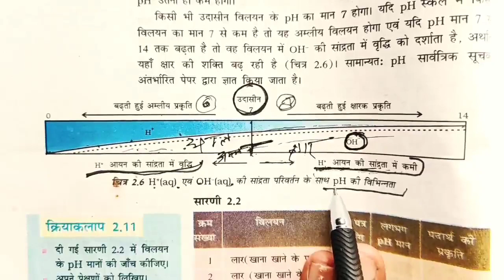अम्ल क्षार एवं लवण।। Acid base and salt,अम्ल क्षार एवं लवण कक्षा 10।Acid base and salt for class 10?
hello student welcome back to my channel student is video mein main aap logon Ko class 10 science chapter 2 acid base and salt ke all topic ko clear kara diya aap log video dekh kar acid base and salt ke sabhi topic ko clear kar sakte

Class 10 chemistry chapter 2 acid base and salt
Class 10 NCERT science chapter 2 acid base and salt
Baking soda ,viranjak churn, plaster of paris, kaise banaye

pH man Kya hota hai
pH scale kya hota hai
Baking soda kaise banaye
Dhavan soda kaise banaen
Plaster of paris kaise banaye
 अम्ल क्षार एवं लवण
क्लास 10 विज्ञान अम्ल क्षार एवं
बेकिंग सोडा कैसे बनाएं बेकिंग सोडा का उपयोग रासायनिक गुण भौतिक गुण
विरंजक चूर्ण कैसे बनाएं
धावन सोडा कैसे बनाएं
प्लास्टर ऑफ पेरिस कैसे बनाएं

Topic covered
1-class 10 science chapter II acid base and salt
2-acid base and salt
3-class 10 chemistry acid base and salt
4-कक्षा 10 विज्ञान अम्ल क्षार एवं लवण
5-अम्ल क्षार एवं लवण की परिभाषा तथा उदाहरण
6-बेकिंग सोडा कैसे बनाएं उसके गुण तथा उपयोग
7-विरंजक चूर्ण कैसे बनाएं गुड़ तथा उपयोग
8-पीएच मान तथा पीएच स्केल क्या होता ह
9-कक्षा दसवीं विज्ञान चैप्टर 2 अम्ल क्षार एवं लवण इन हिंदी 2021 बोर्ड एग्जाम
10-class 10 science chapter 2 acid base and salt in Hindi
11-class 10 science chapter 2 acid base and salt
12-baking soda and soda brinjal churn kaise banaen
13-what is acid, what is base ,what is salt!!
14-Amritsar AVN Lavan
15-what is acid base and salt
16-how to made baking soda
17-how to draw bleaching powder
18-what is pH man and pH scale
19-class 10 chemistry chapter 2
20-class 10 science chapter 2